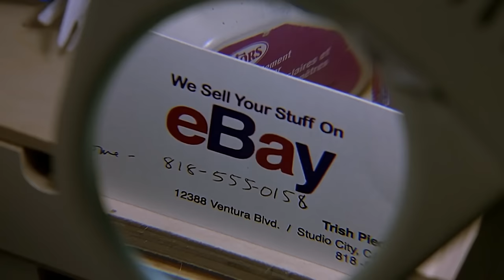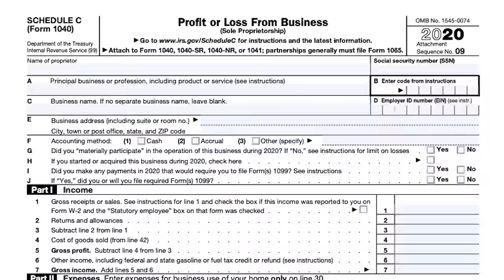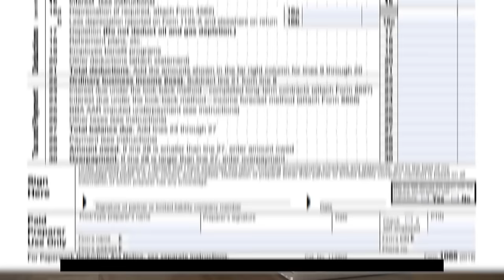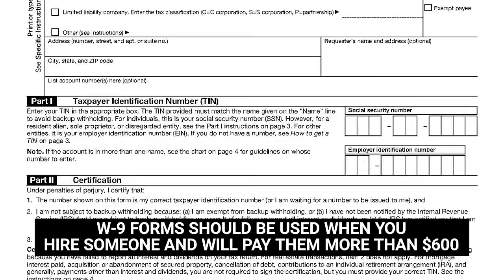Avoid These MISTAKES BEFORE Starting an LLC!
Enrolled Agent Karlton Dennis has seen everything in the game, using his knowledge to take advantage of his tax-return every year to write-off some quite luxurious items. The thing is, ANYBODY can do this! How? Find out on today's Taxes Made Simple!

Learn How to Grow Your OWN Rental Portfolio & Reduce Taxes Legally!